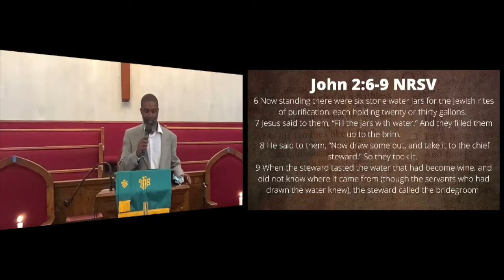St James AME Church Worship Service 1 16 22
Welcome to our online worship experience! We are glad that you have joined us! Visit us at stjamescmemphis.org.
Sermon Title: Your Time Has Come
Sermon Text: John 2:1-11
Dr. Walter R. Henry